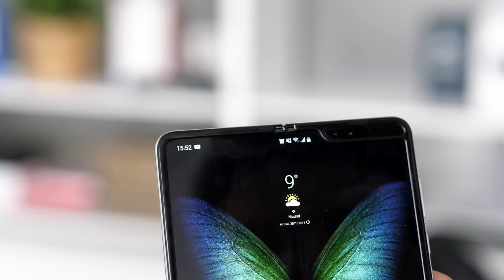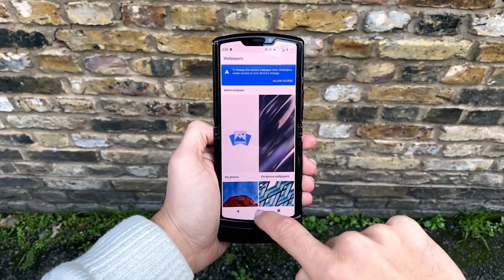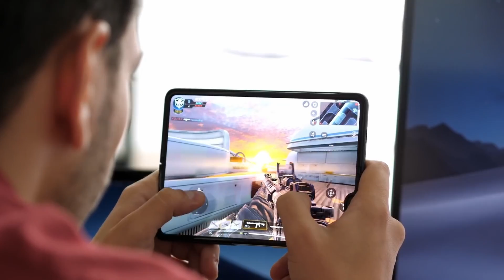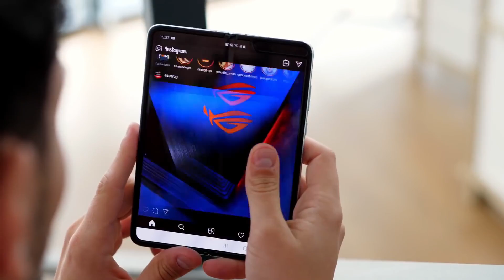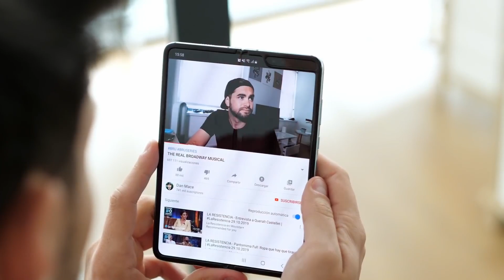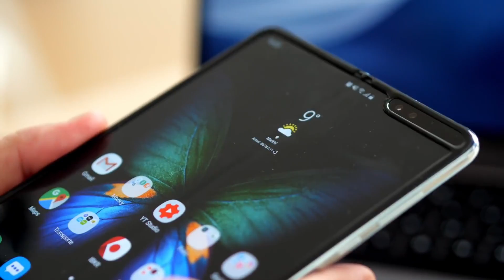Motorola RAZR vs Galaxy Fold ¿Cúal es mejor?